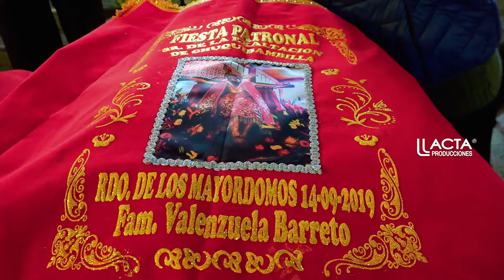APURIMAC - SR DE LA EXALTACIÓN CHUQUIBAMBILLA GRAU 2019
MAYORDOMOS 2019, FAMILIA VALENZUELA BARRETO
LLACTAPRODUCCIONES